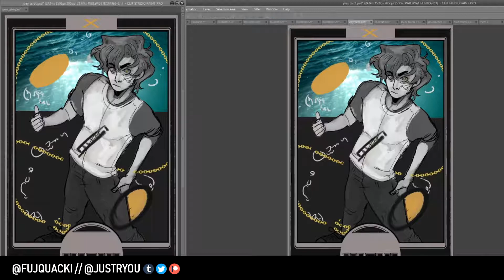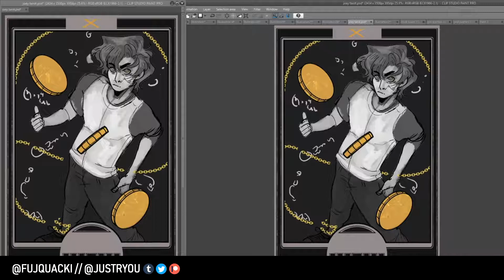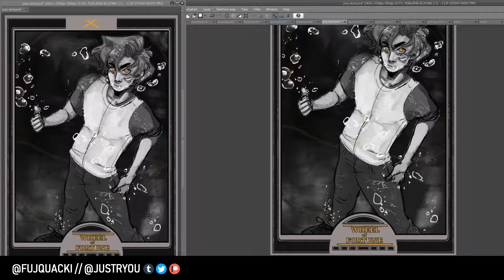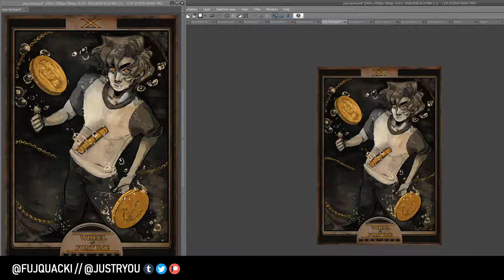YGO: Tarot Timelapse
Why does Joey nearly drown twice whats up with that

The suggestion was to design a tarot card, and I figured I'd give Joey some love since I've felt very soft on him recently. I felt the wheel of fortune fit very well for him since he's always using luck cards and I felt the symbolism of it all fit his character arc.

If you want a pic like this yourself, you can can see my commission info down below! You can get a cool speedpaint alongside it just like this one!!